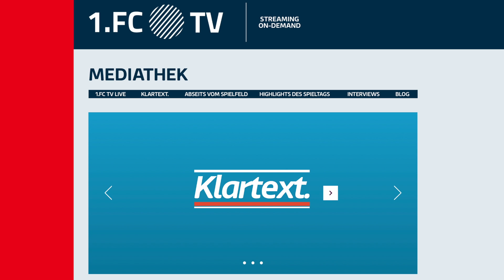Showreel 1 FC TV